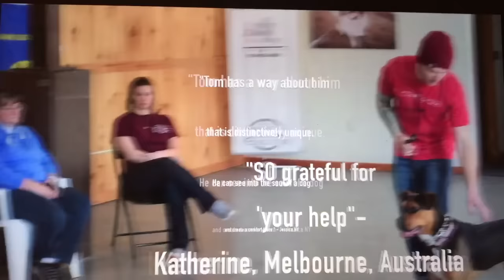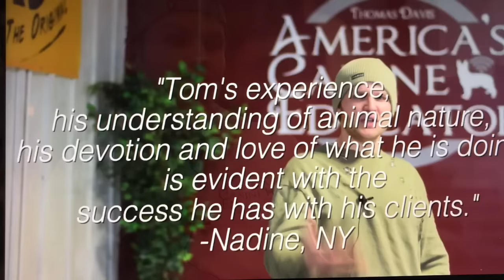Aggressive German Shepherd Training- What NOT to do! Dog Training with America's Canine Educator-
How to train an aggressive German Shepherd ? In this dog training video professional dog trainer, Tom Davis walks you through the process.

In This video America's Canine Educator, Thomas Davis, Discusses the pitfalls of overusing correction tools while dog training.  This young German shepherd leash reactivity int he form of dog aggression towards other dogs only while on the leash. This is an issue that has the owner at wits end!  This situation is exacerbated by the  owners over correcting. This dog aggression is not caused by dominance or anger.  It is caused by the instability of the owner and the over correction that it causes. You will believe the difference in behavior once this point is made clear. Be the best dog trainer you can be. watch until the end!

americascanineeducatordog training